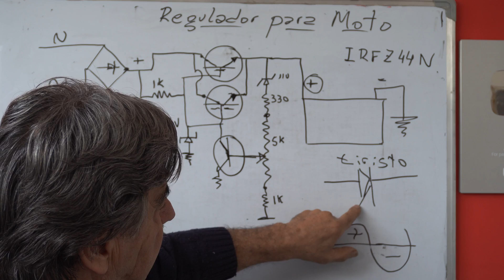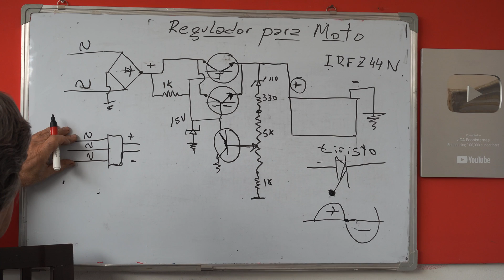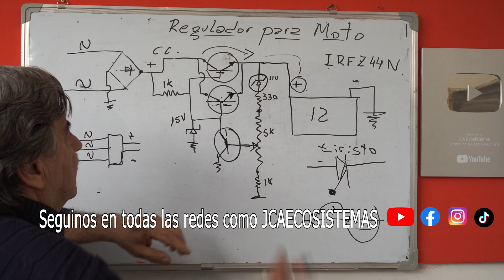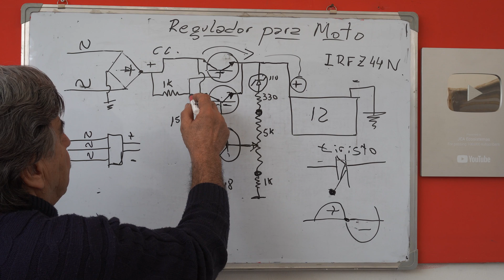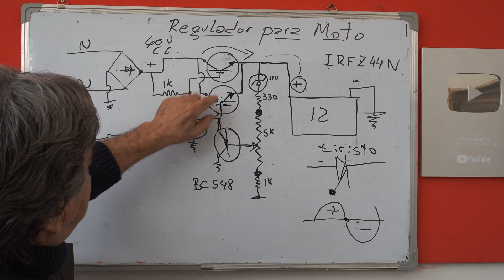Regulador de voltaje para motos con mosfet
¡Muchas gracias!